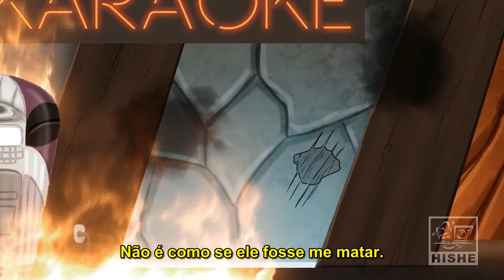Como Mulher Maravilha 1984 Deveria ter terminado - Legendado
Video muito bem traduzido pelo The Legender

Esse video não é meu